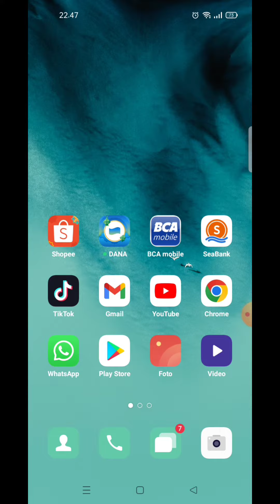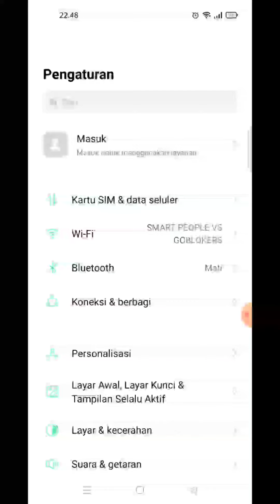Cara Aktifkan Gestur tarik-turun Ikon Aplikasi Di Hp Oppo A74 Terbaru